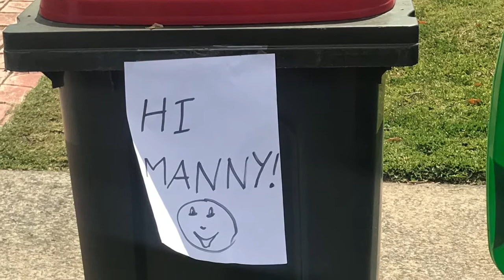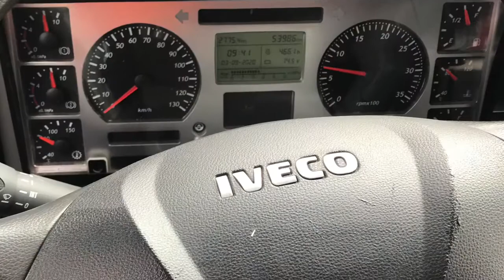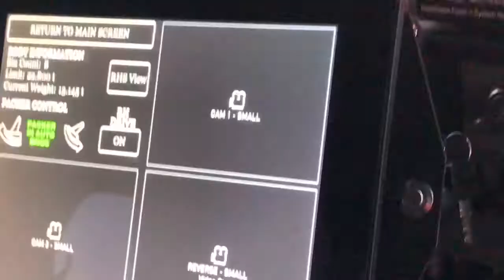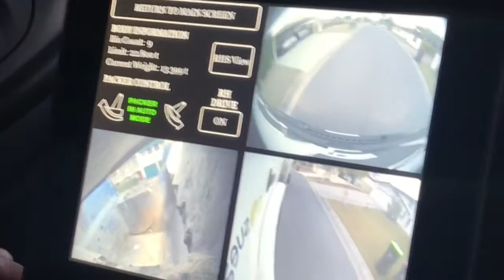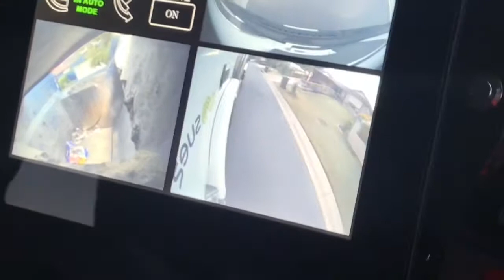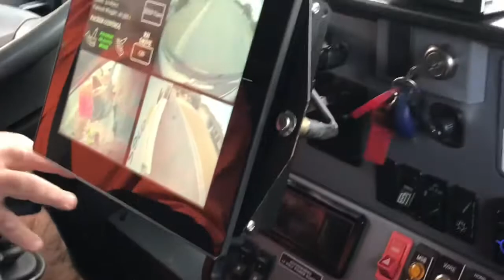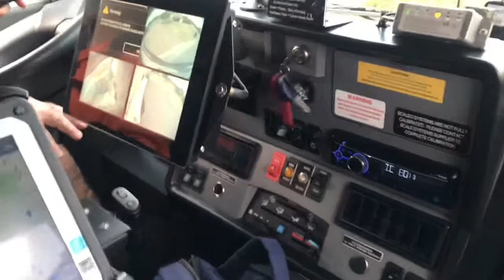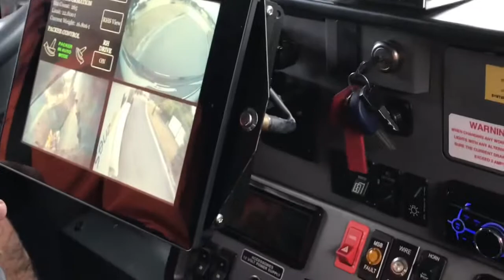Special garbage truck ride on BSW734/little special tour at the depot